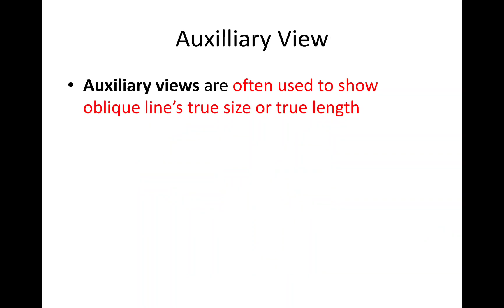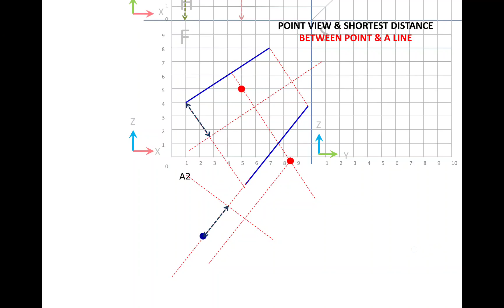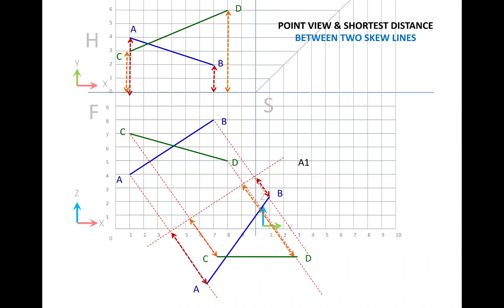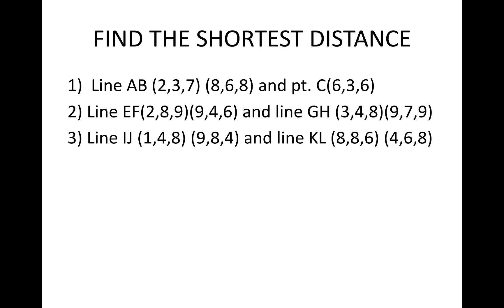Lesson 4: AUXILLARY VIEWS